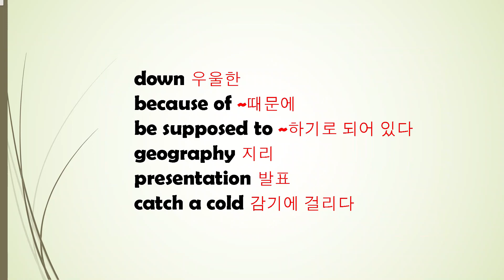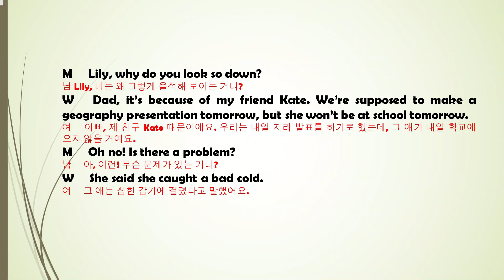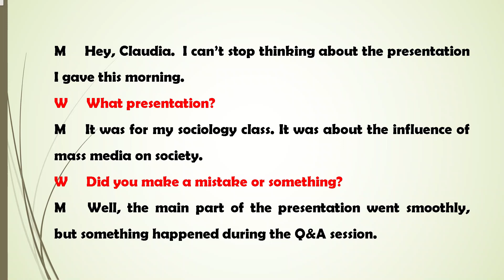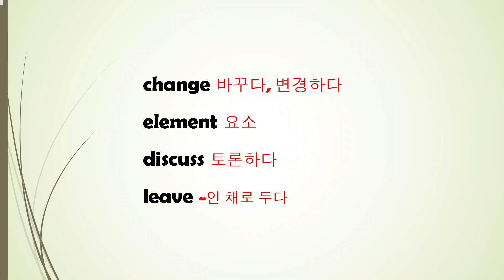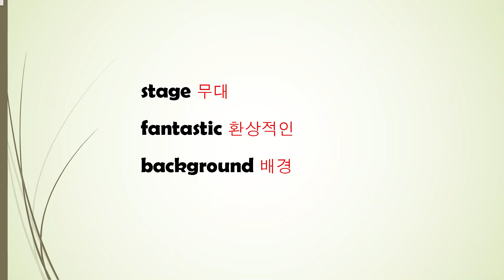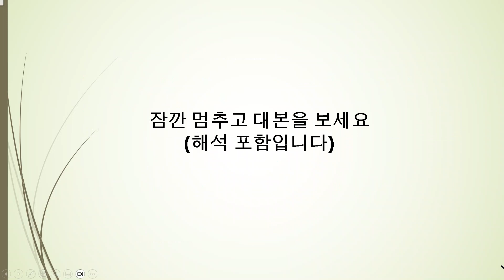[매일 10분 영어회화 듣기 연습] 153회(일상 생활 필수 표현을 익힙니다)